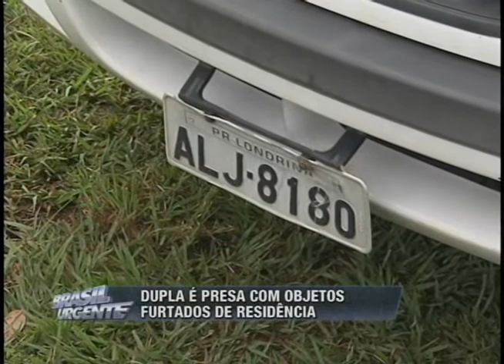Dupla é presa com objetos furtados de residência (24/02)